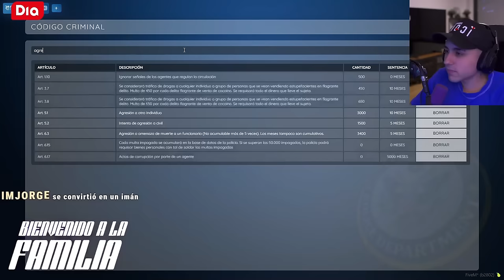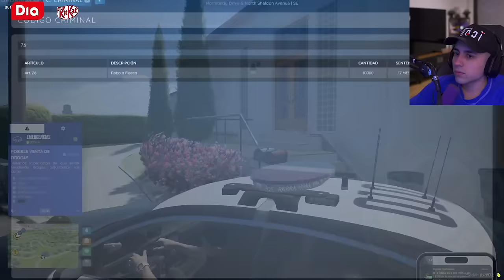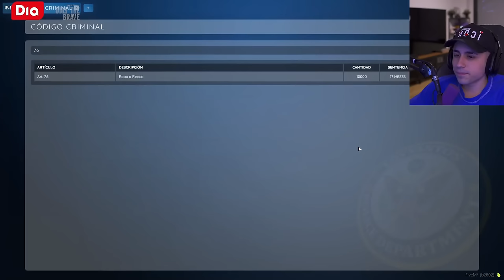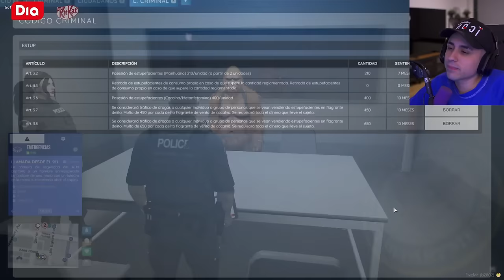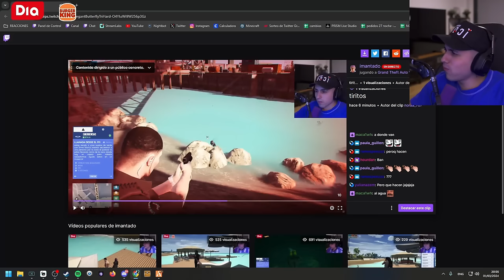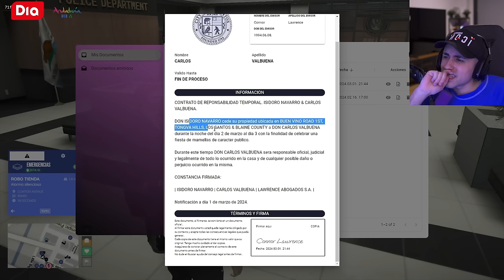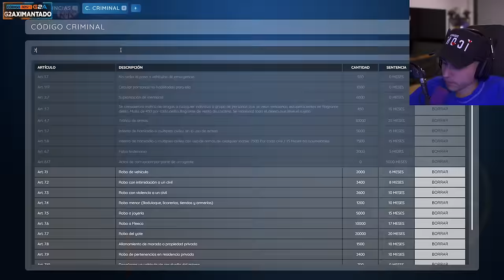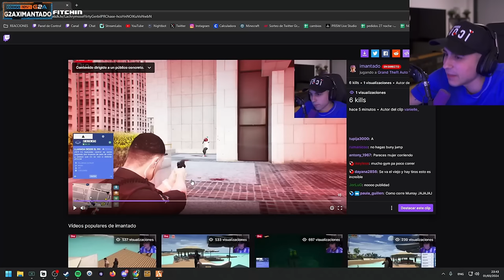SARAY tiene PROBLEMAS y FREDDY me pone a PRUEBA 🔥 SpainRP #38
Hola chavales! Os traigo mi nuevo PERSONAJE de GTA ROLEPLAY del Servidor SPAINRP. En este capítulo el ISIDORO quedará con SARAY y le contará su problema.. también FREDDY lo pondrá a PRUEBA. Disfruten del vídeoOo!

Píllate CUALQUIER JUEGO y DLC con un 10% DESCUENTO al utilizar el CÓDIGO: G2AXIMANTADO en g2a.com 🎮😀

Conviértete en miembro de este canal para disfrutar de los vídeos mucho antes: